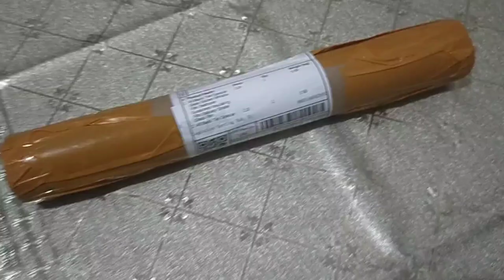Paano Maglagay ng Murang Tint Glass Window Para sa Etrike